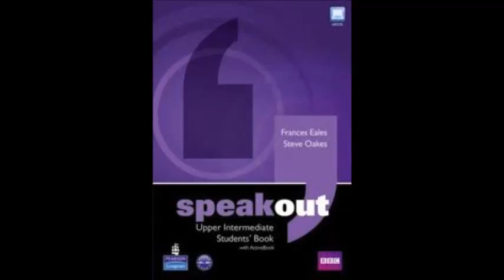S O UPPER INTERMEDIATE WB UNIDAD 1 2 AUDIO REVIEW AND CHECK